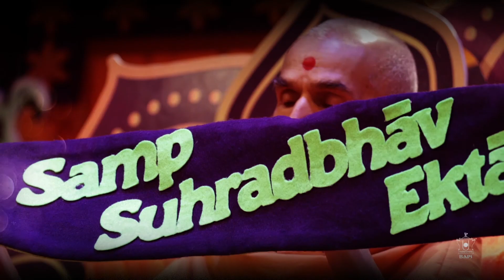PRARTHANA: Tan Mannā Tāp Shamāvo